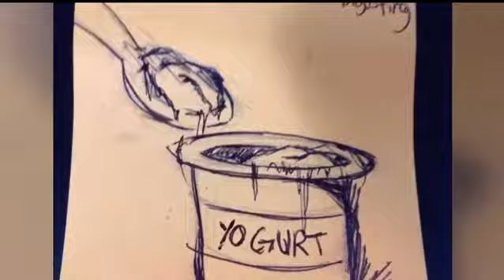October art challenge 2020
Once again I did inktober. I didn’t really try this year but this is what I did.